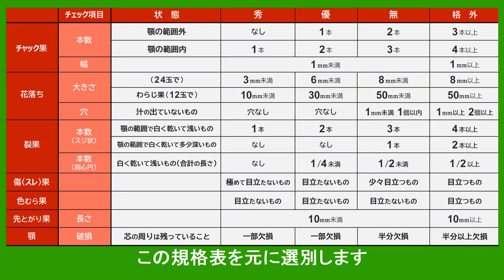農作業の解説動画【ＪＡみえきた 木曽岬選果場】 ①選果ラインへのトマトの手載せ作業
農業では、高齢化の進展や人口減少に加えて他産業との競合などで、短期雇用のパート従事者等の確保が難しくなっています。
　三重県を代表するトマト産地である「木曽岬トマト産地」においても、労働力の確保が大きな課題となっています。
　このため、若者や子育て世代の女性、シルバー人材や障がい者など、多様な人材に農業が働く場として選ばれるよう、就農者に働きやすさややりがいを提供できる職場環境や人材の育成体制を整備するなど、農業経営体等の「働き方改革」を進める必要があります。
　こうした取組の一環として、新たに農作業に従事される雇用者向けに、主な作業内容を解説する動画を作製しました。
　動画では、ＪＡみえきたの木曽岬選果場における中心的な作業として、
①選果ラインへのトマトの手載せ作業
②トマトの箱詰め作業
③選果ラインのタッチパネルの操作方法
を紹介しています。
　選果場で初めて作業される方などが、事前にこれらの動画を観ていただくことで、円滑に作業に入っていただけることを目的としています。
　このコンテンツでは、『①選果ラインへのトマトの手載せ作業』を掲載しました。